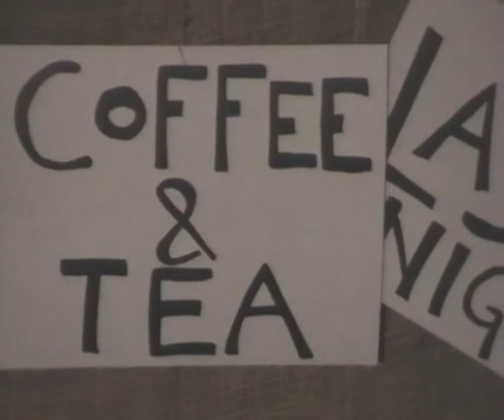Alarm Pressure - Coffee and Tea.avi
Alarm Pressure Happy Birthday party
Live @ Art Sacvoyage
27.01.10

Nick Acorne - piano, back vocal
Den Mitchell - guitar, vocal

Coffee and Tea
Lyrics by S. Zhitnya